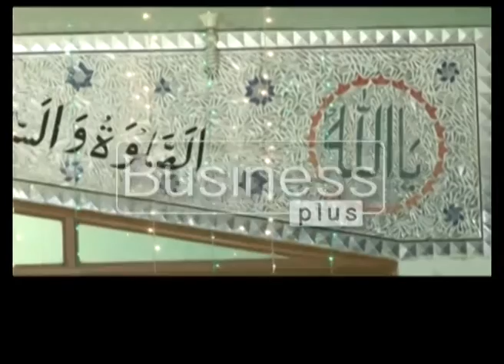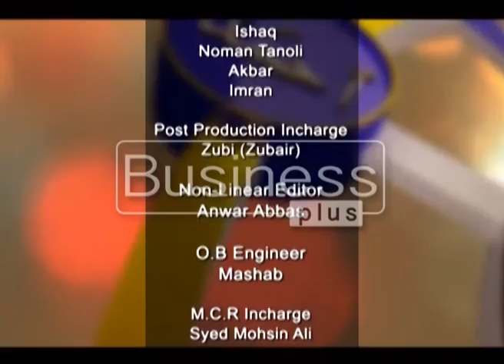12 Rabi Ul Awwal Transmission *Mehfil-e-Noor* (Part-2)